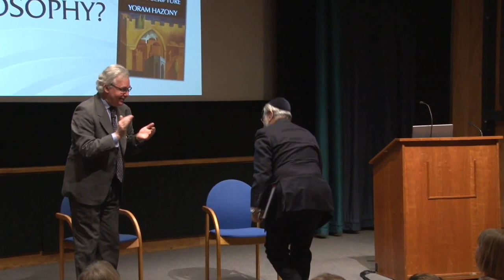Jonathan Sacks and Yoram Hazony: Is the Bible a Work of Philosophy?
A public conversation moderated by Daniel Johnson, Standpoint Magazine, The Natural History Museum, London October 14, 2012